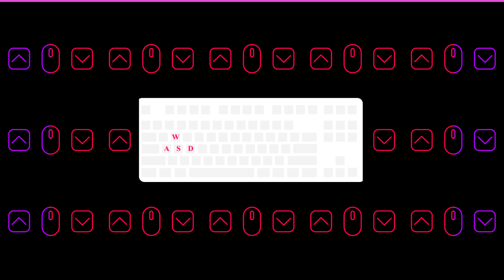I Won My First Game of Arena! - Fortnite Battle Royale (PC)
In today's video, I try out Arena and play some squad games.